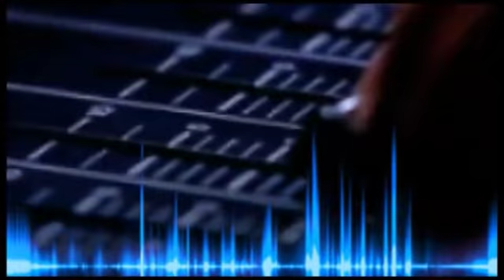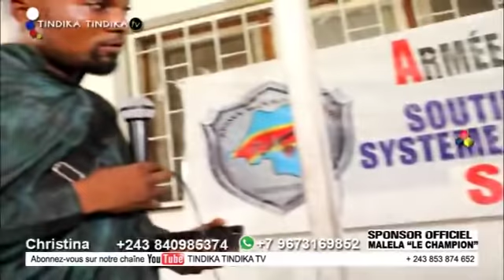FILS MUKOKO A CONFIRMER RETOUR NAYE NA UDPS